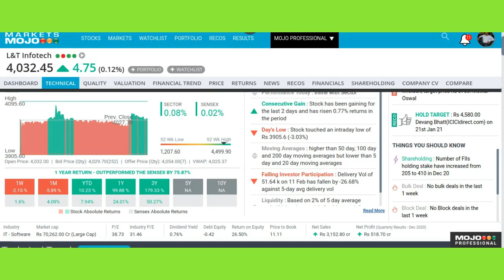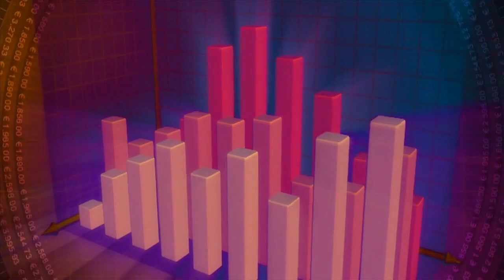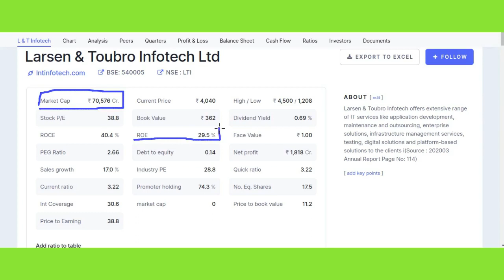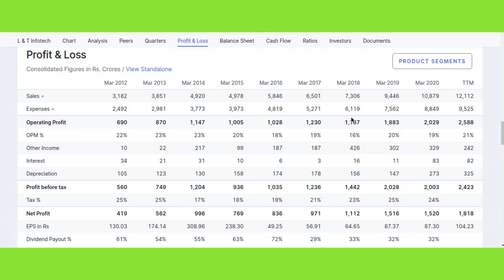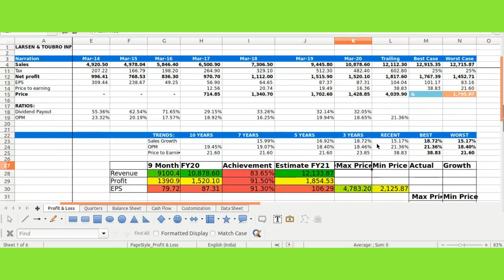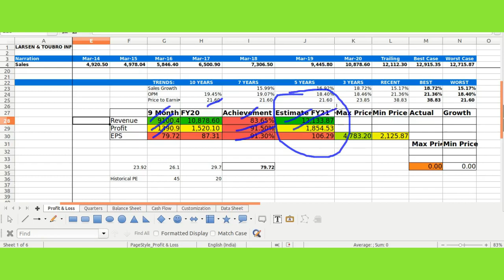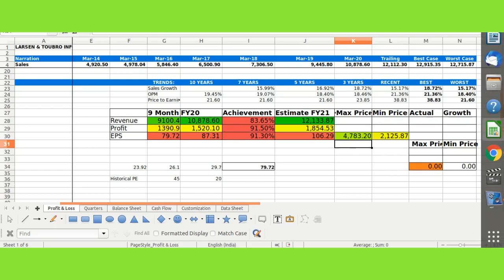ऊपरी स्तरों में फँस गए है LTI Share?LTI Share Price Prediction & EstimatesFY21#LTI Share Latest News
This video describes brief Estimate Of FY21 Result, technical analysis, financial overview,prediction and targets of LTI .

Thanks :)